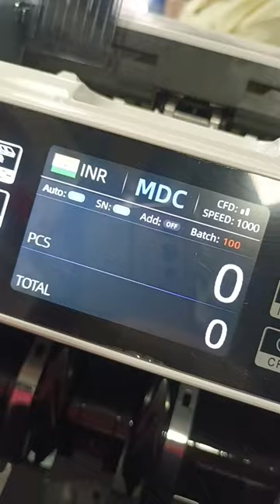money counting machine model no KbC 9200